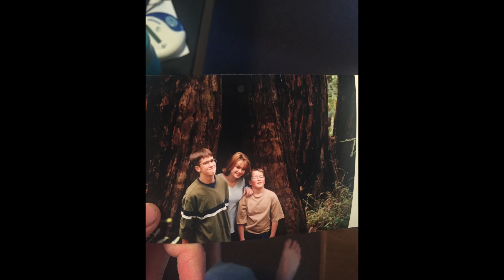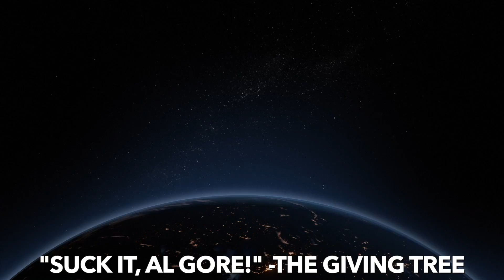Slumber Party Ep 1 - w/ Michael Henry (Part 1)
He used to wet the bed, but now he doesn't so let's have a Slumber Party! Michael Henry is my first guest! Part one of two!